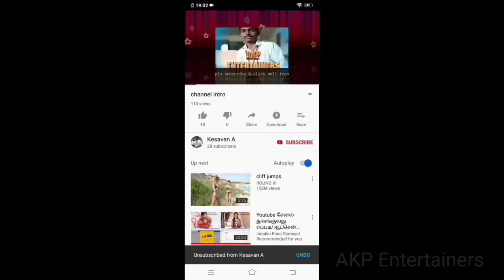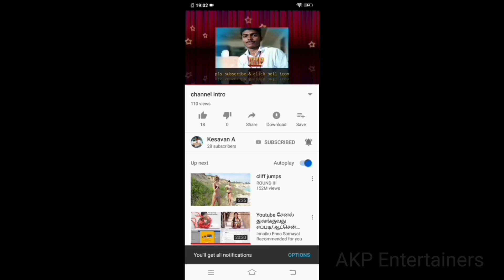how to prepare mushroom fry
Ingreients: mushroom